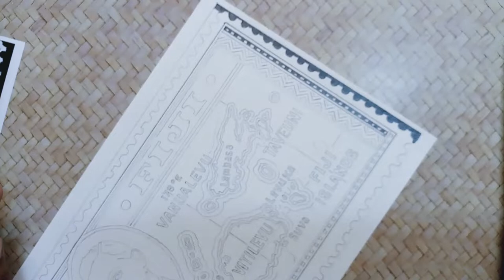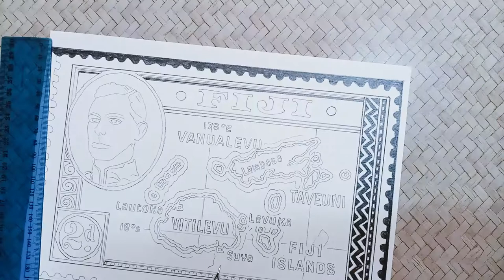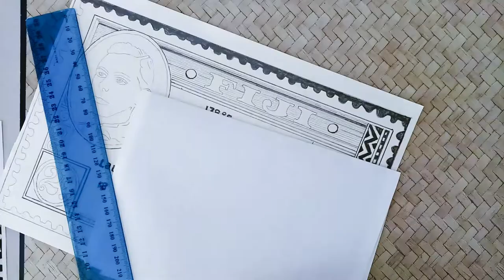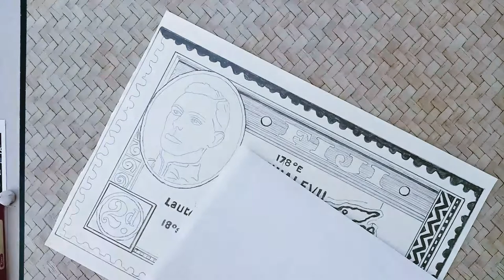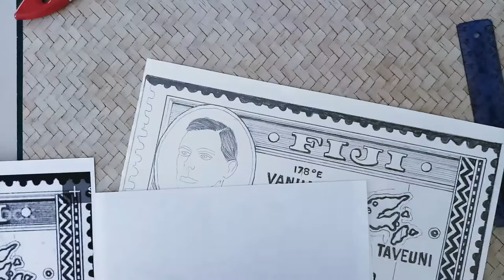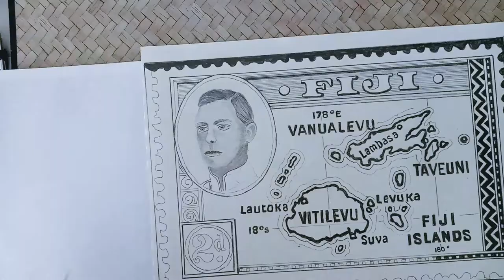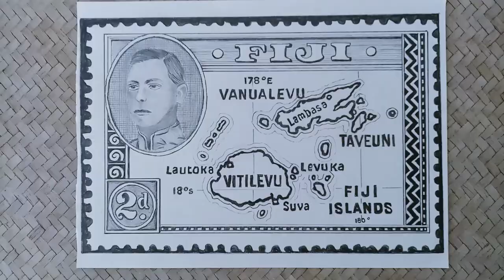Drawing Vintage 1938 Two Pence FIJI Air Mail Stamp ( Black& White )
Drawing Vintage 1938 Two Pence FIJI  Air Mail Stamp .
King George VI and a map of the Fiji islands on a cancelled two pence stamp from 1938. Isolated on black with excellent detail. Vintage Air Mail stamp.

Materials Used.

1 )PAPER-  Eraldo Di  Paolo A4 Drawing Cartridge Pad
      You can use any thick & rough paper or pastel paper.
                         Columbia 6B Pencils
                         Mechanical Pencil 0.5mm
                        You can use any brand pencils.
 3)  Dry Brush for blending
 4) Blending Stumps.